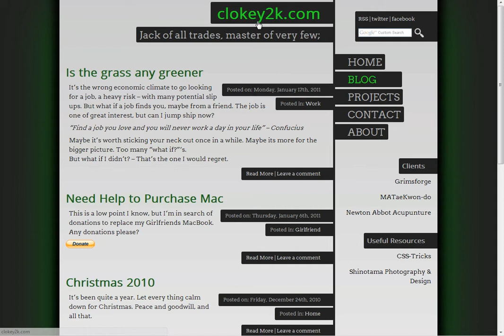clokey2k.com Old Website Design (2010/11)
This is how my website looks right now (12 July 2011). It has some nice rollover effects using CSS Transitions but my design knowledge has improved a lot so a redesign is in progress.